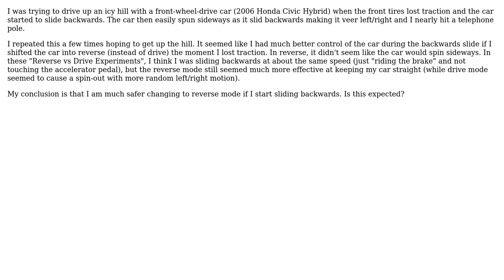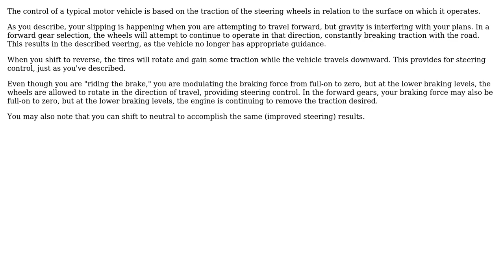Reverse vs Drive When Slipping Backwards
With thanks & praise to God, and with thanks to the many people who have made this project possible! You are responsible for your own actions.